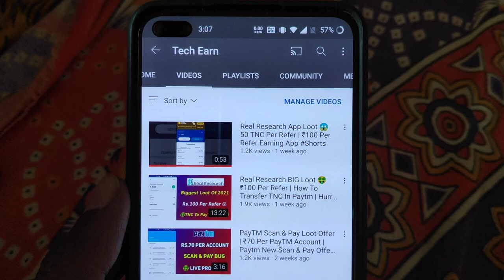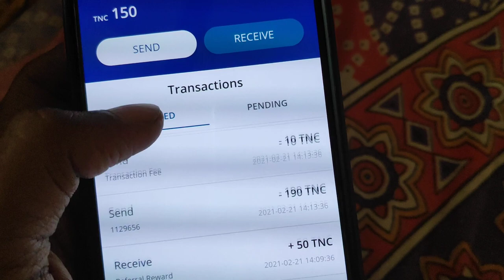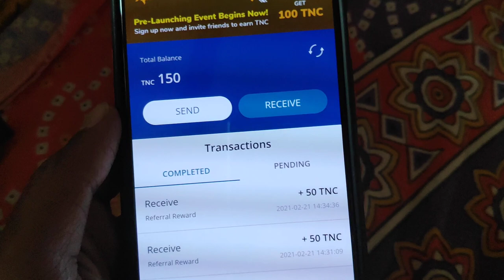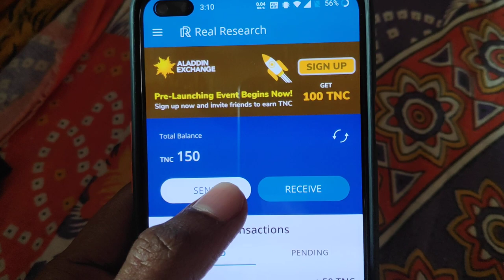Best Earning App Of 2021 | ₹100 Per Refer In PayTM | Real Research App 🤑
Real Research App Biggest Loot ₹100 Per Refer In Bank | How To Transfer TNC In Paytm Wallet 🤑

Download Real Research App :
Over Now

Gears I Use :

1. Trypod
2. Camera
3. Mic
4. Mobile